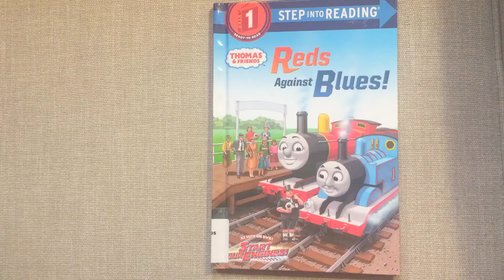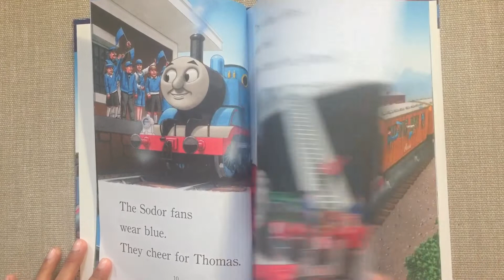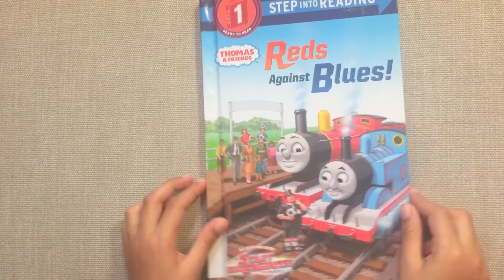Thomas and Friends: Reds against Blues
Reds against Blues is based on The Railway Series episode Start Your Engines! It is a great easy to read book for children who love Thomas & Friends TV-Show.